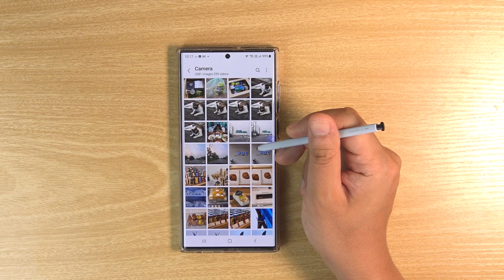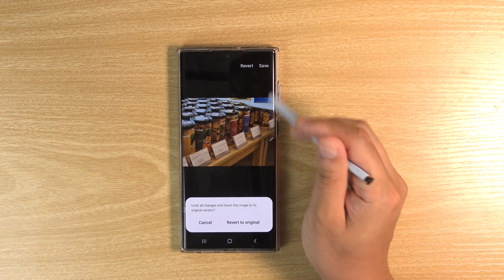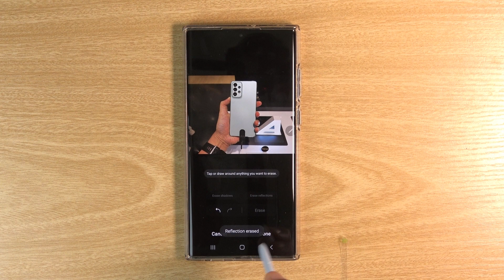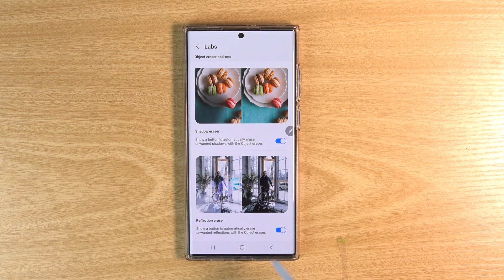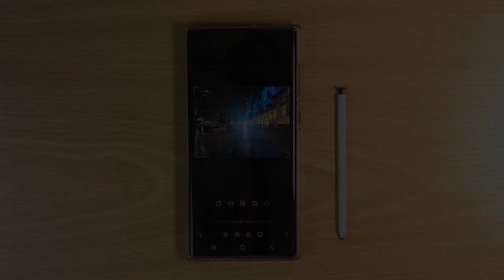IT Tips : พาดูฟีเจอร์ Gallery ใน Samsung Galaxy ลบเงาและแสงสะท้อนได้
มาอัปเดตกันกับฟีเจอร์ของ Samsung Galaxy มันสามารถทำอะไรได้มากจากปี 2022 รุ่นใหม่ล่าสุดที่สามารถทำได้ทั้งการลบเงาและแสงสะท้อนแต่ในคลิปนี้จะมีการพาไปดูตั้งแต่แรก รับชมได้เลย